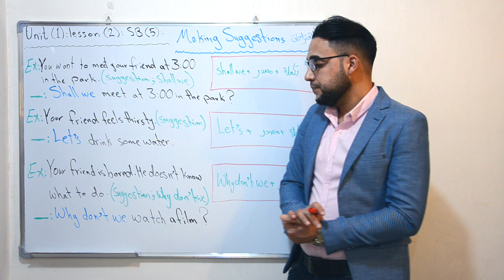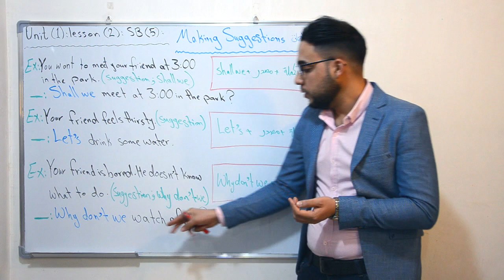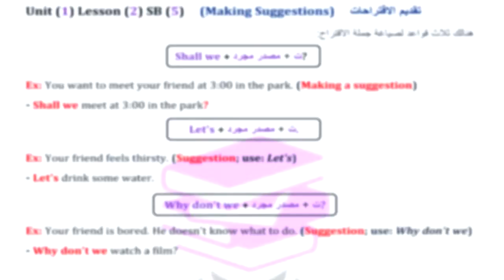انكليزي الثاني متوسط | الوحدة الاولى | تقديم الاقتراحات (Making Suggestions)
شرح مبسط لموضوع تقديم الاقتراحات (Making Suggestions) للصف الثاني متوسط.